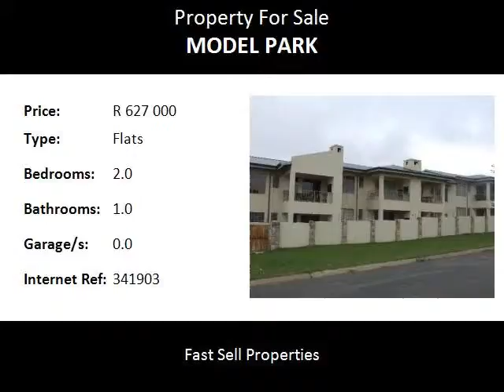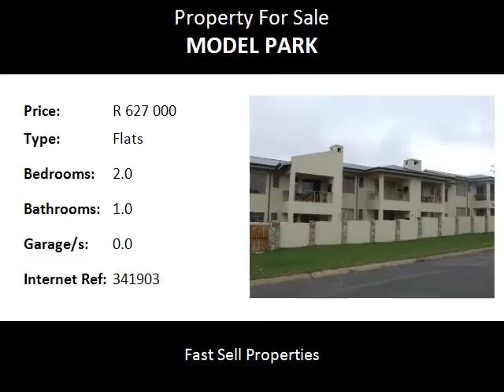2.0 Bedroom Flats For Sale in Model Park, Witbank, South Africa for ZAR R 627 000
Bedrooms: 2.0
Bathrooms: 1.0
Garages: 0.0
Price: R 627 000

Property Description:

Flat Size 66m2
Electric fencing, prepaid